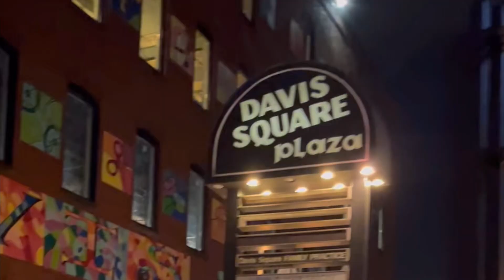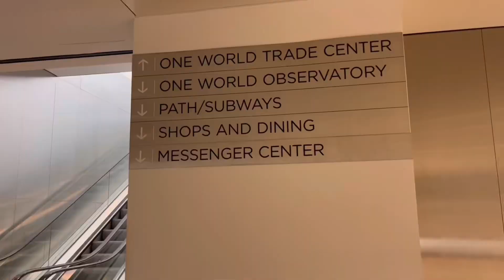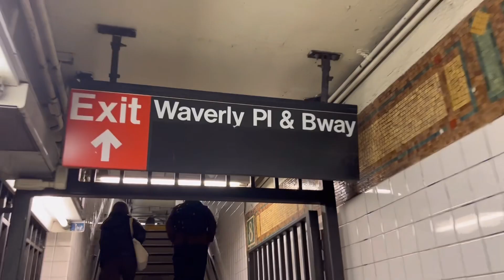NC | MA | NV | NYC - Nov & Dec 2022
My ‘world tour’ back in 2022.
I visited Raleigh, Boston, Las Vegas & New York City.
Song: Only Everything by Quinn Lewis